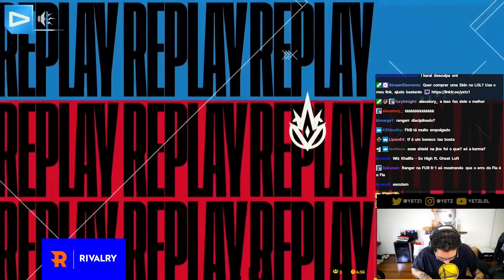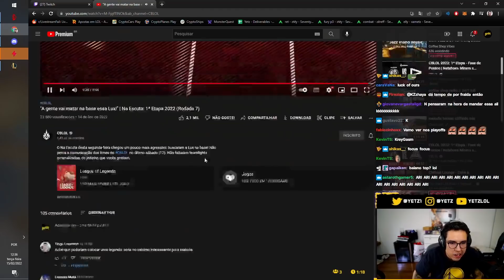PARECE UM TIME DO INHOUSE SE COMUNICANDO! YETZ REACT - NA ESCUTA: 1ª ETAPA 2022 7